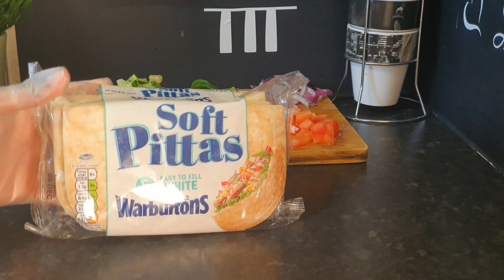Cuntada Iskaabulada / Chicken pita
Sidoo kale igalasoo xudhiidh.